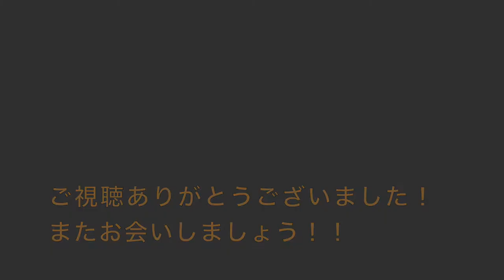Väddövalsen（単旋律＋重音付き）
Väddövalsen
av Eira Norin, Tuna, Uppland, Sverige.

日本のスウェーディッシュ・フォークダンス・パーティーでよく演奏される《Väddövalsen》です。
今回は重音をつけたパターンを録音しました。

この状況でなかなか知人友人と集まって演奏できず残念に思っている方、
重音をつけることで「一人ステンマ」を楽しめます。

本来重音は自由に付けるものです。
付けても付けなくてもいいものです。
今回は私がよく弾くパターンの一つをご紹介したにすぎず、私自身毎回異なる重音を当てて楽しんでいます。
この動画をそのままそっくり真似するのもありですし、
参考にしつつ自分の付けたいと思う場所に付けるというのもありです。

この動画がきっかけとなり、スウェーディッシュ・トラッドやニッケルハルパに興味を持っていただければ幸いです。